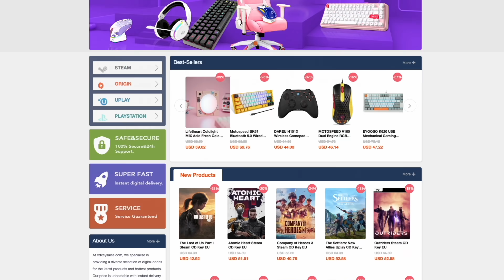55ezer ft-ért Vettem Gamer PC-t!🔥